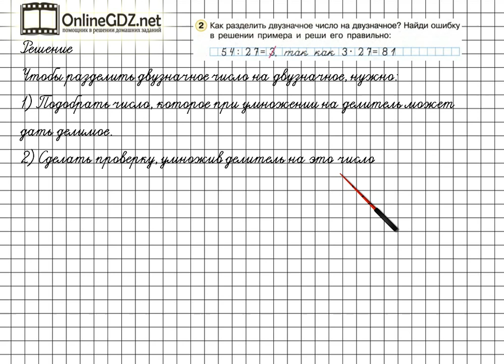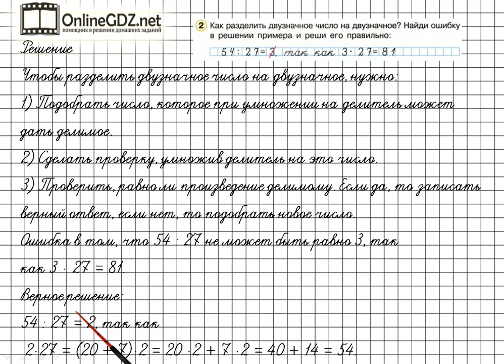Урок 28 Задание 2 – ГДЗ по математике 2 класс (Петерсон Л.Г.) Часть 3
В данном номере определяем, как разделить двузначное число на двузначное. Находим ошибку в решении примера и решаем его правильно.